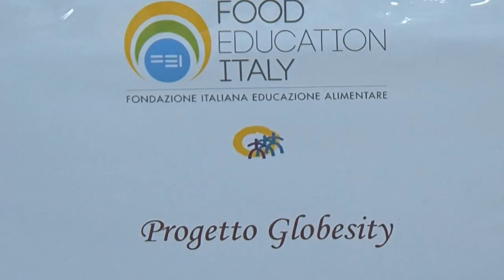Le mamme di Librino in cucina contro l'obesità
Globesity. Mamme in cucina. Mangiare con gusto e muoversi in salute. È il tema del progetto, rivolto alle mamme e ai bambini residenti nel quartiere Librino, presentato dalla Fei (Fondazione Italiana per l’Educazione Alimentare), con la collaborazione dell’Assessorato Regionale alla Sanità, dell’Asp Catania e del Cefpas.